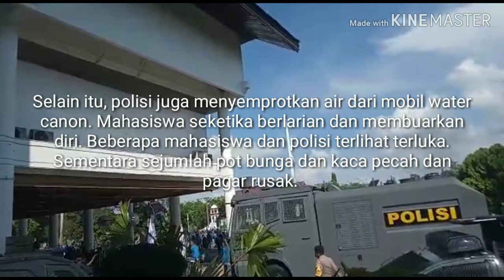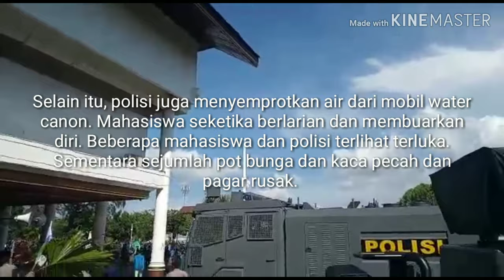Demo Tolak Usaha Tambang di Aceh Rusuh, Polisi Tembak Gas Air MataA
● Kunjungi juga blog saya
yang mendokumentasikan bisnis online dan informasi menarik ▬▬▬▬▬▬▬▬▬▬▬▬▬▬▬▬▬